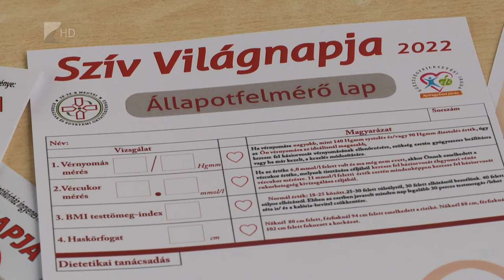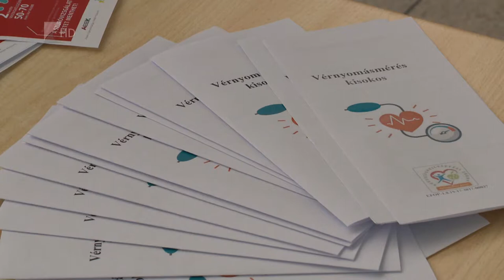A Szív világnapja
Idén is megünnepelte a Szív világnapját a megyei kórház. A hétvégén az egyik nyíregyházi bevásárló központba várták az érdeklődőket a szakemberek. Az intézmény főigazgatóa azt mondta: van értelme ezeknek a rendezvényeknek, mert Magyarországon az elmúlt 10 évben a szív- és érrendszeri megbetegedések terén 14%-os csökkenés történt, míg a stroke esetében 21%-kal kevesebben haltak meg, mint az azt megelőző időszakban.